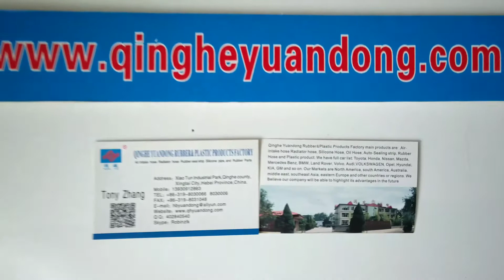17881-0T290 Supply auto air intake hose